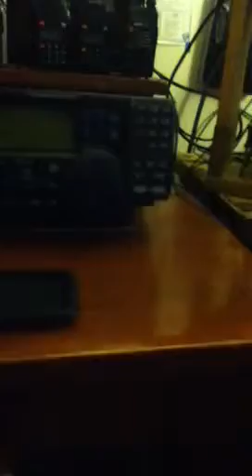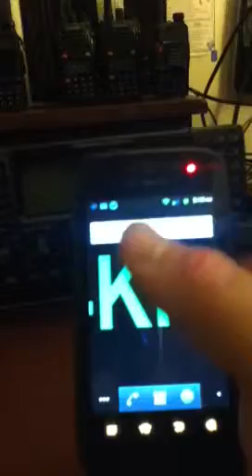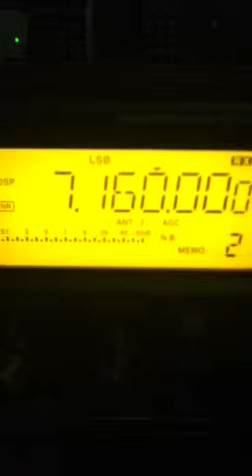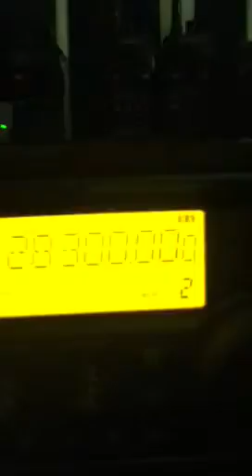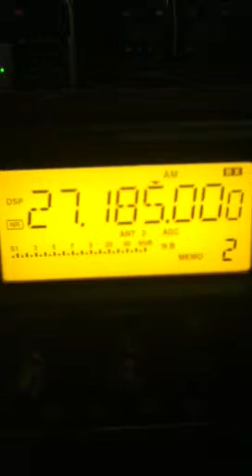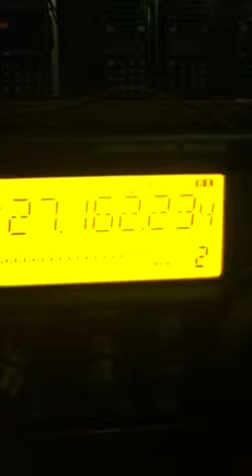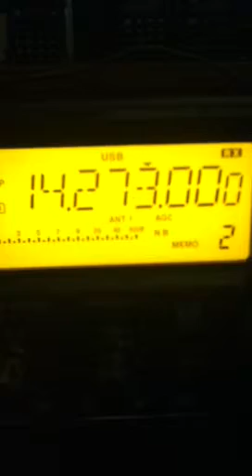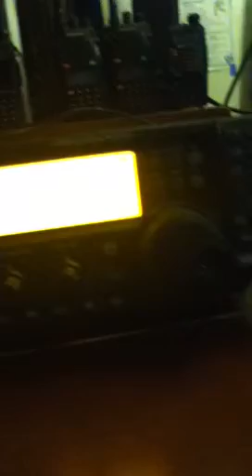Boring Vid #5 Part 1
Showing off the HF Receiver...Turning thru the bands